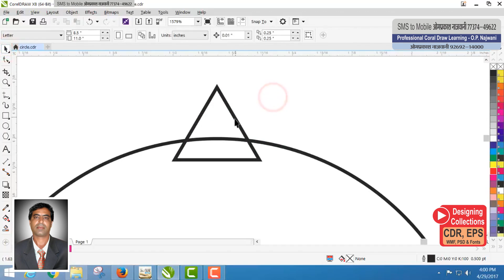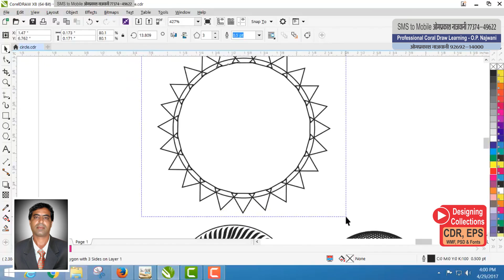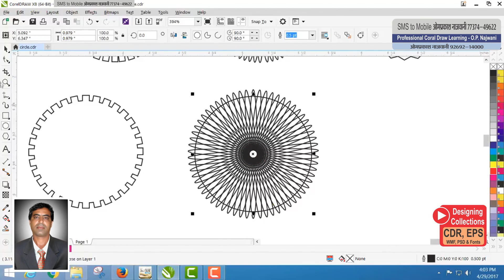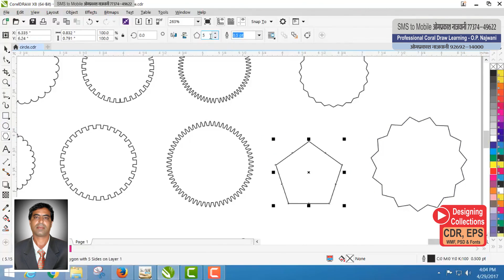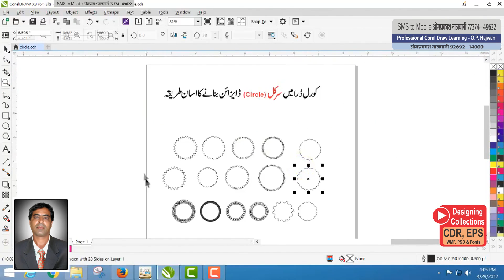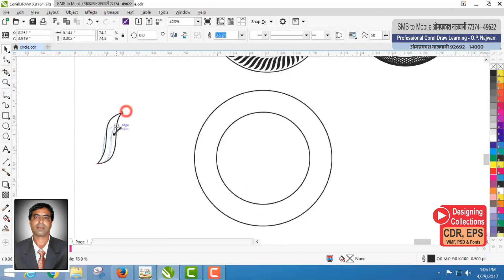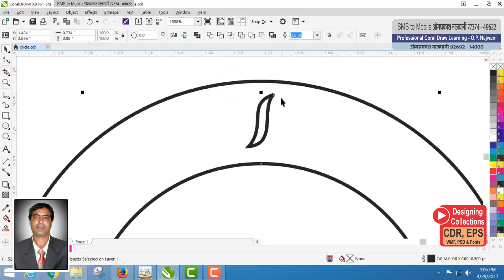Corel Training in Hindi Part - 04 How To Draw Circle Shape In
hey dear in this video tutorial ,i will show some best tips about coreldraw x7 Professional Book Cover Design in Coreldraw x7 Best Tutorial by Mera Samaj Mera Bharat